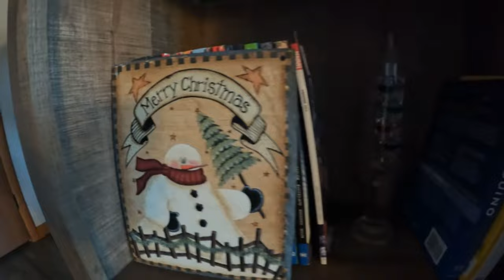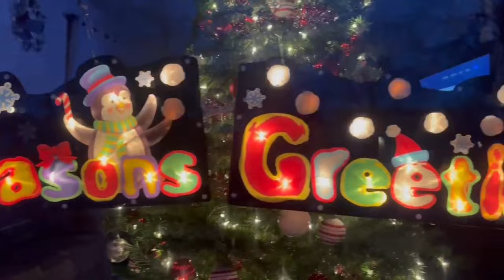Putting Up My Christmas Tree | Breaking Into My Own House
Kick off the season with me as I put up my charismas tree and decorations! I love the vibe of the tree lighting up the dark room at night. Merry Christmas!